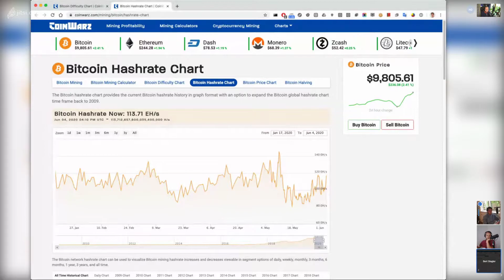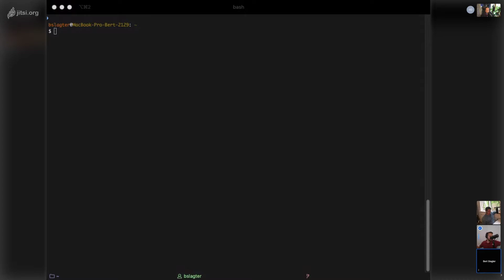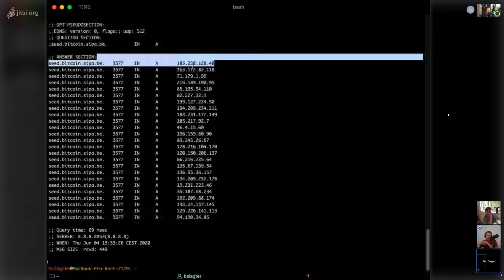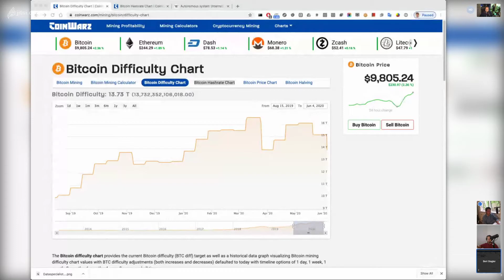Satoshi Radio Podcast #104 - Wat is erebus? Aandelen schieten omhoog en de Bitcoin difficulty drop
Satoshi Radio: de Nederlandstalige podcast waarin we je alles vertellen over cryptocurrency.

In deze (jubileum) aflevering bespreken we de Bitcoin Core 0.20.0 update en in het bijzonder de zogenaamde erebus aanval. Daarnaast hebben we het over de difficulty adjustment, Binance die vacatures in Nederland heeft en de aandelenmarkten die omhoog knallen.